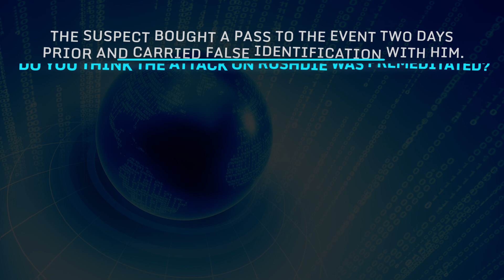70% Believe the Attack on Rushdie Was Premeditated - Survey Results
Real Research, an online survey app, conducted a survey seeking public opinions on the recent attack on acclaimed writer Salman Rushdie. Rushdie was a skilled and celebrated writer, however, some of his written work has also gained considerable controversies over the decades. His attack was speculated by many in numerous ways, thus Real Research launched a survey on writer Salman Rushdie in New York. Check out the video for the survey results to see what the respondents had to say.

Highlights:
🔹53.49% are well aware that Rushdie has been long facing death threats.
🔹70.04% think the attack on Rushdie in New York was premeditated.
🔹59.47% believe the fatwa on Rushdie should be lifted.